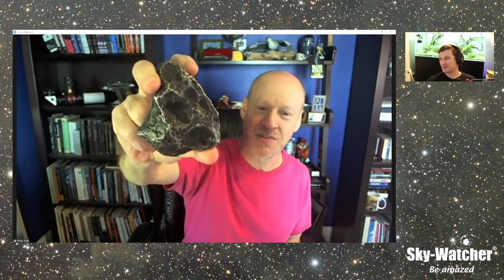Sky-Watcher What's Up? Webcast: Phil Plait, The Bad Astronomer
(Episode 115)

We sit down with Phil Plait, the Bad Astronomer. Phil is known for his amazing approach to astronomy and education. Numerous public presentations, blogs and online content public by Phil on a variety of topics. Phil has his PhD in astronomy the the University of Virginia and has work at NASA Goddard Space Light Center as part of the Hubble Space Telescope team.